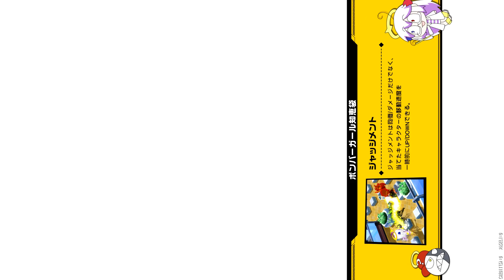【ボンバーガール】気ままに#217